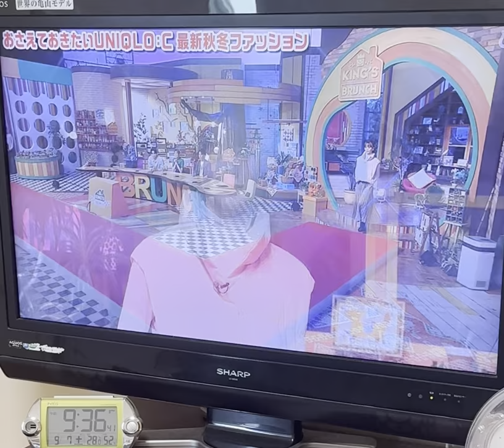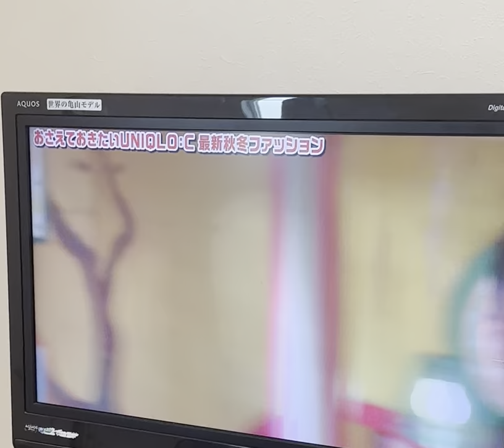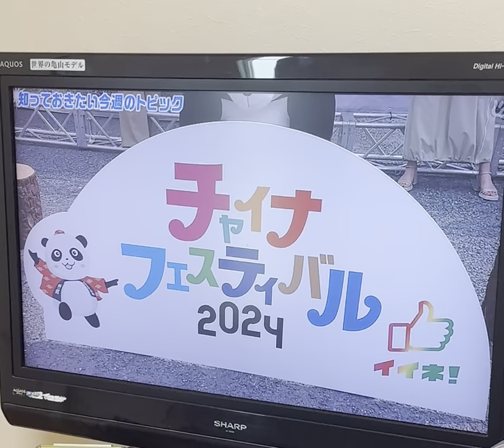王様のブランチ ブランチガールズコレクション